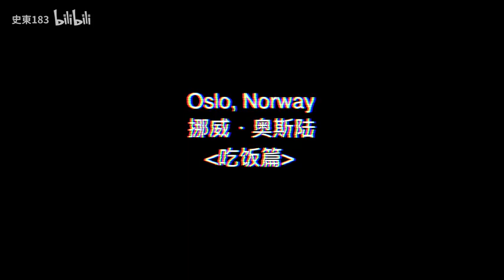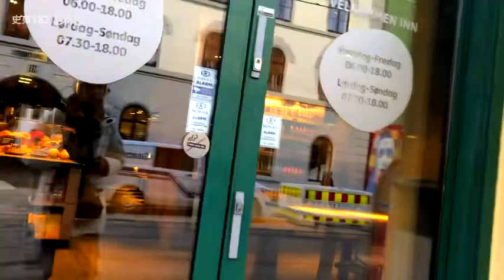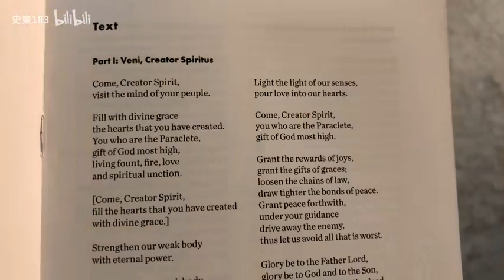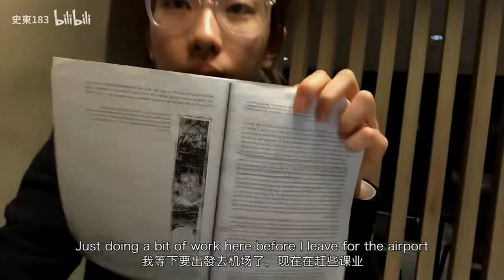〔史东〕挪威VLOG.03（双语字幕）｜吃遍天下。